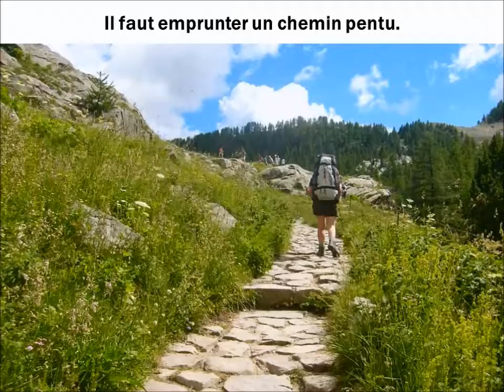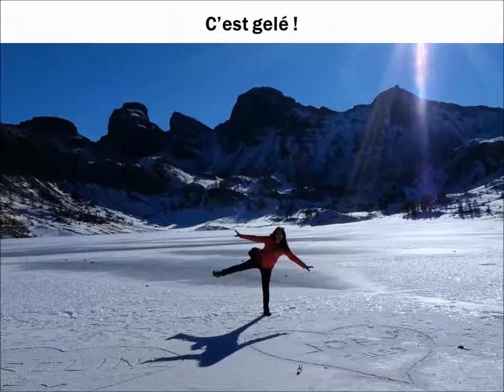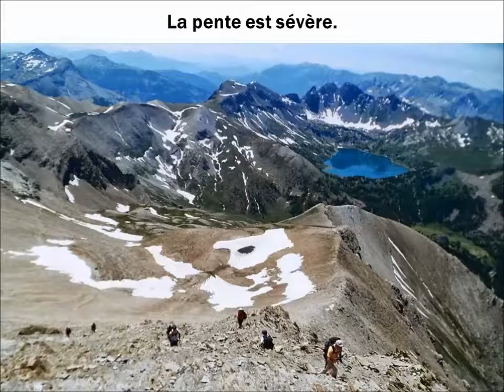Le lac d'Allos vu par les phographes amateurs